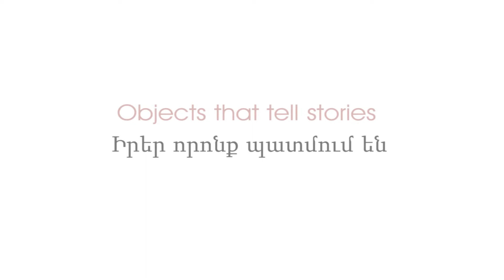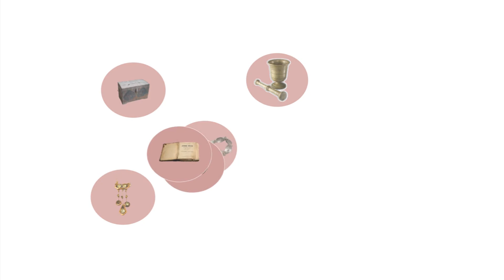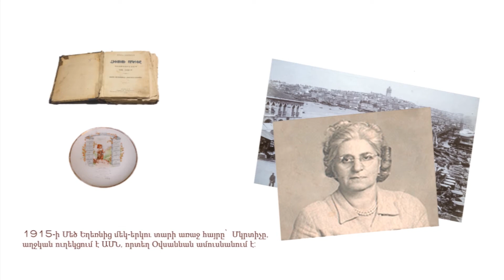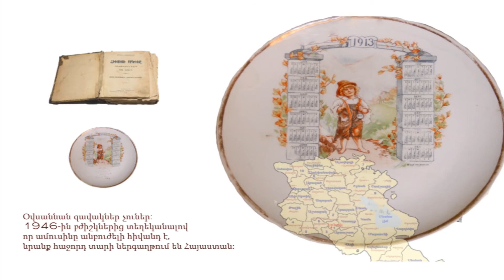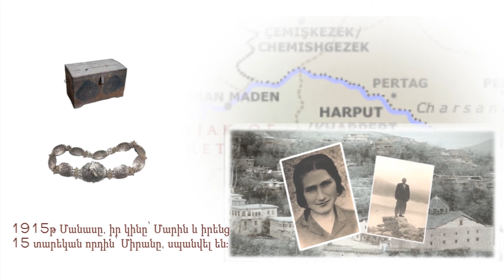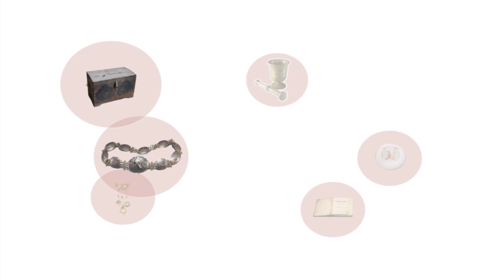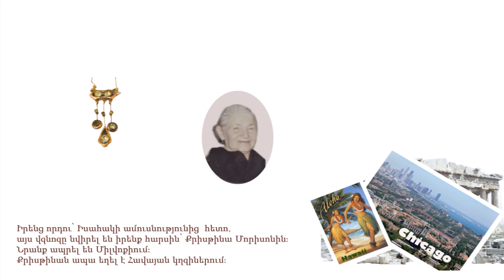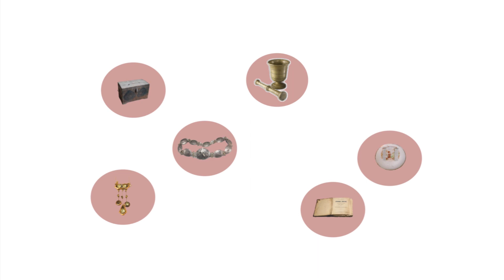Objects That Tell Stories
Tumo students collected memory items in regards to Ottoman Armenians from their own homes or from relatives and neighbors—such as a necklace from Sis, a belt from Arabkir, and a Bible from Erzrum. Each item tells a story of an individual or entire family. The students also wrote the stories of these objects, tracing the route already traversed by the items. Through these collected materials they highlighted micro-histories, which constitute elements of a broader collective memory.